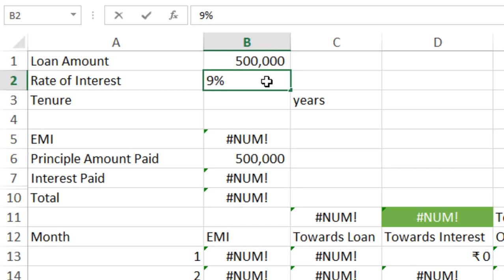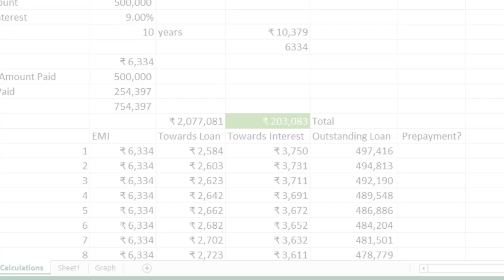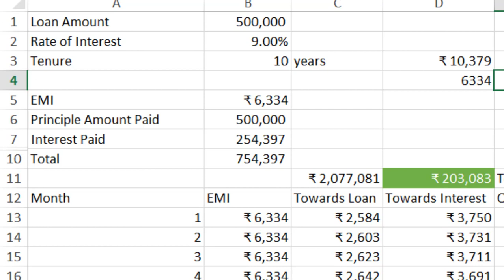Renovate Your House With Almost Zero Cost Secret Revealed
Hello friends. In this video, I am going to reveal a secret trick through which you can renovate your home with almost zero cost. For more information watch the video completely.